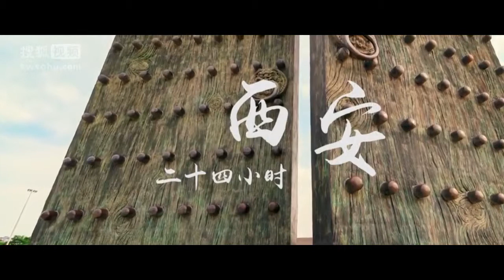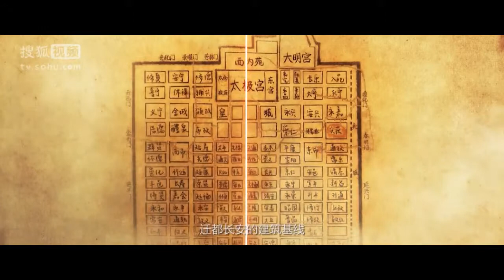Yang Haoming - Xi'an 24 Hours (楊昊銘 - 西安24小時：探索不一樣的西安)